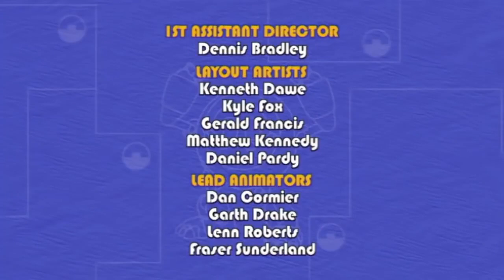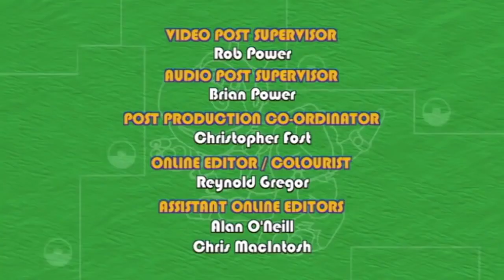1 Hour Best Episodes! (Compilation) | Animal Mechanicals Full Episodes